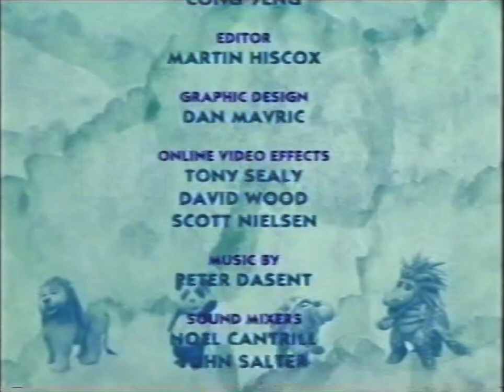Magic Mountain - It's Raining, It's Pouring (ABMV-6 a.k.a. ABC-TV, 1998)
Before go and write in the Comments why my video as a Watermark on it. I will explain. This Watermark is here so Other You Tuber and TV Stations can’t steal it without giving me a credit or paying me for the footage.  If you interested of getting a DVD copy or Digital File via Dropbox Drive for your Review, Remix or TV Show drop me I line on my on Facebook or my email . If you’re a You Tuber you can get it for free and all you have to do is give me a credit in the Video. And if you’re a TV Station the money will be negotiated so it can go towards buying Used Record VHS, Betamax Tapes or U-Matic.

Here is a Episode of “Magic Mountain” called “It's Raining, It's Pouring”. Find more soon. Magic Mountain was a Chinese/Australian Children's TV Series Produced by Southern Star Entertainment and was on the ABC and China Central Television from 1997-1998 repeats from 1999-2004. And the Website was taking down in 2010 when ABC Kids revamped it self into the Crap Kids shows we have today. It was made in China by a Most of the cast and crew being Chinese. But when it was shown in Australia ABC and Southern Star dubbed it in English. It was also dubbed in Spanish and Portuguese. This was recorded off ABMV channel 6 aka ABC-TV Mildura Originally made in 1998 but repeated in December 2003. I found this in a box of tapes I bought on Gumtree for $20 on a Kodak HS E180 VHS Cassette, which was then converted to DVD. All rights for this video go to the Australian Broadcasting Corporation, China Central Television and Endemol Shine Australia. I'm only uploading it for Historical and Nostalgic Purposes and the fact they don't show it on TV or DVD anymore. Hooroo! I'm Earnest Gency and I speak the truth about Australian TV :D